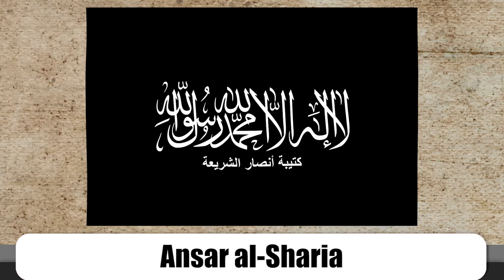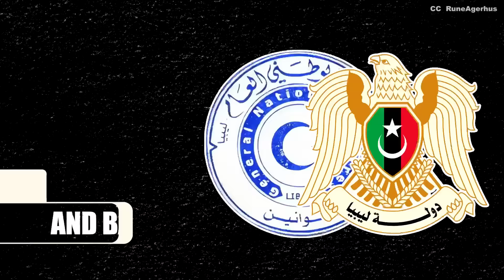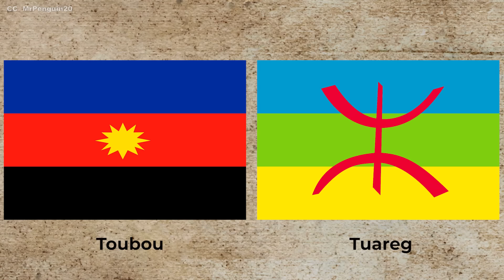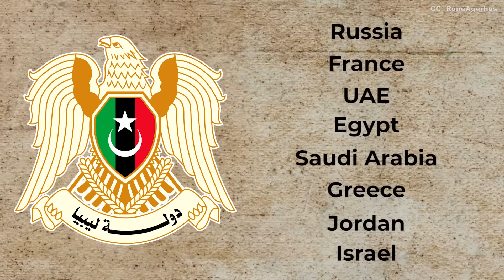The Libyan Civil Wars: Quagmire in a Quagmire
From Gaddafi's brutal downfall in 2011 to the Second Civil War, and the struggle for peace, this video recounts Libya's tumultuous journey through a decade of conflict and international intervention.